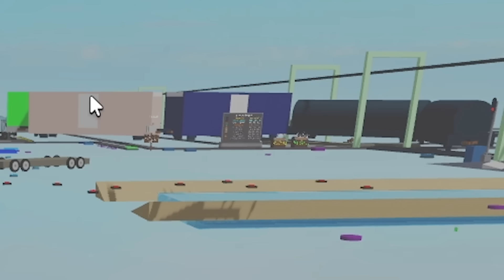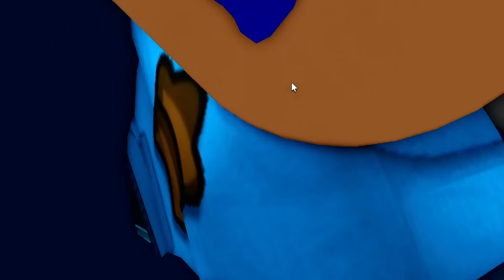GILA!! SKIBIDI TOILET VS KERETA SIAPA YANG MENANG DI ROBLOX!!!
VIDEO SEBELUMNYA:
PANDU GAMING MAKAN DAGING AK UNAT HIDUP HIDUP DI ROBLOX!!!